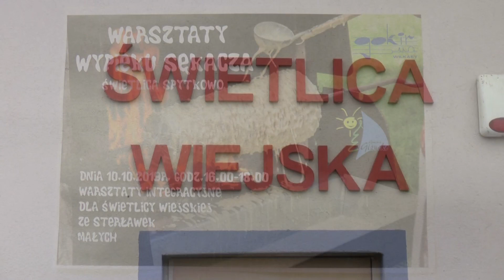Warsztaty wypieku sękacza w Spytkowie